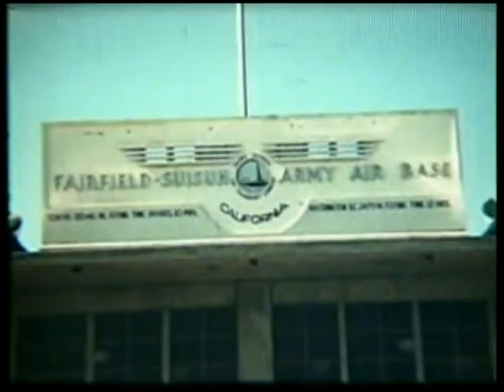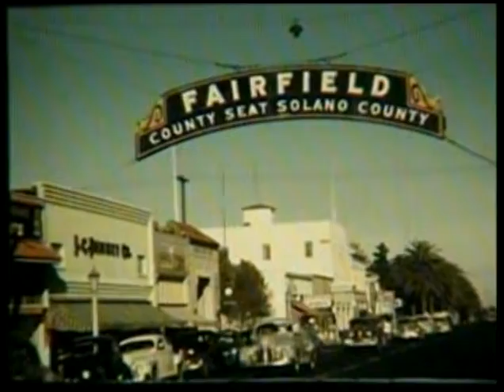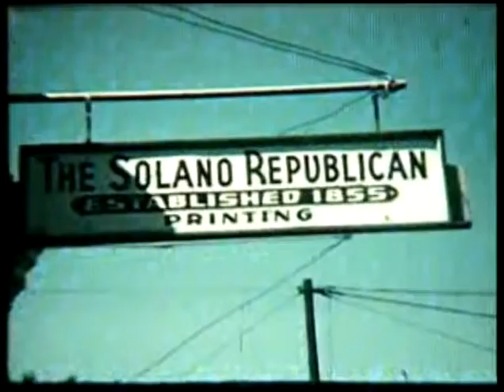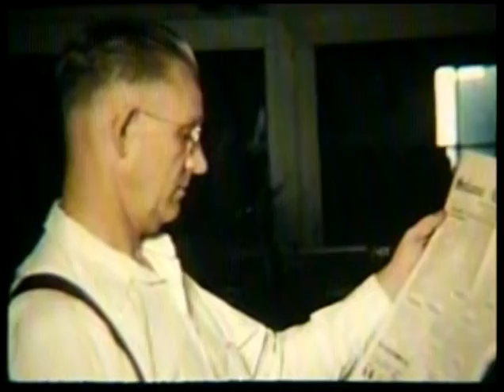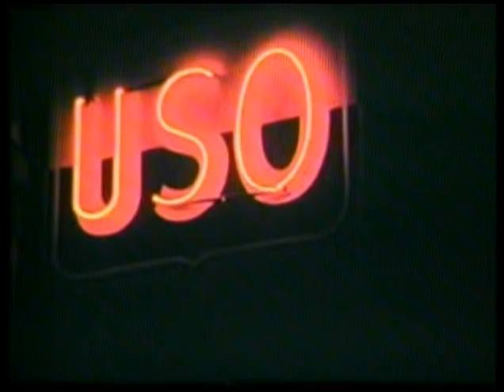Fairfield Suisun airfield 1947 49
Home movies in and about Fairfield and Suisun, California, and the Fairfield - Suisun Army Airfield, 1947-49